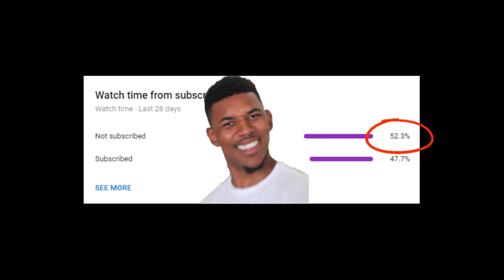*NEW* Idols 3 Pack Opening | Dark Matter Joel Embiid - Dark Matter PULL!!! (NBA 2K21 MyTEAM)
For all MyTeam Grinding Services and MORE go check out the PLUG now!

Thank you guys for watching this Season 8 NBA 2K21 MyTeam Pack Opening video where we open the new Idols Packs with 3 pullable Dark Matters and 3 pullable Galaxy Opals too! There is a new Dark Matter Joel Embiid , Dark Matter Gilbert Arenas , Dark Matter Thurl Bailey , Galaxy Opal Caris Levert , Galaxy Opal De'Andre Hunter and Galaxy Opal Dejounte Murray too! I was really hoping to see some type of new Kevin Durant card lik an Evo to Dark Matter Kevin Durant or Moments Packs ot somehting after the insane Nets vs Bucks Playoff game where KD dropped a 49 point Triple Double which was crazy! We dive into this 2K21 Pack Opening though and we got a Galaxy Opal pull in the first pack! We ended up getting multiple Galaxy Opal pulls in this Idols Pack Opening and even one insane Dark Matter pull that I think is going to be a much better card then you expect! I think these cards will be pretty cheap on the 2K21 Auction House too because XP Challenges are really that big of a deal because the Level 40 grind is so eays for the free Dark Matter Invincible Luka Doncic card! I hope you all enjoy this NBA 2K21 MyTeam Idols Pack Opening video!